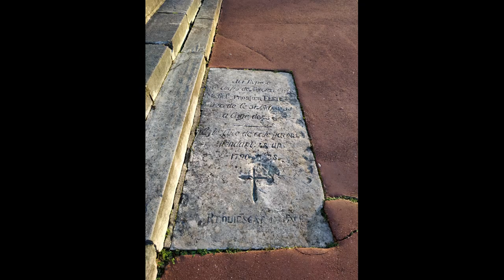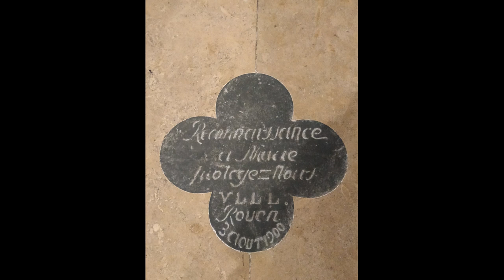Basilique Notre Dame de Bonsecours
Visite de la Basilique Notre Dame de Bonsecours Gymnopedie No 1 de Kevin MacLeod fait l'objet d'une licence Creative Commons Attribution 4.0. Source isrc=USUAN1100787 Artiste Gymnopedie No 2 de Kevin MacLeod fait l'objet d'une licence Creative Commons Attribution 4.0. Source Artiste Pour nous suivre sur les réseaux sociaux: Facebook Instagram pour nous aider à monter des projets Lien vers le utip de la chaîne